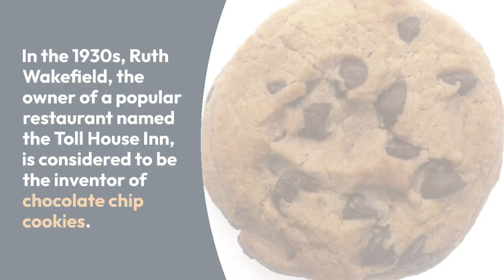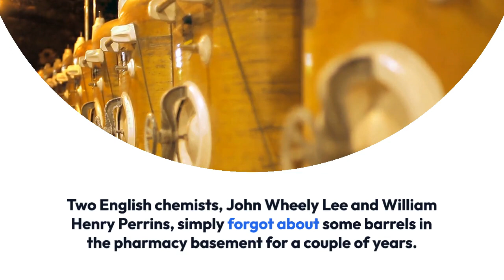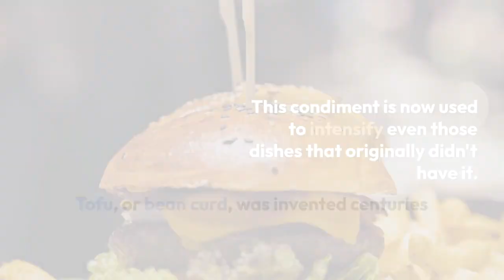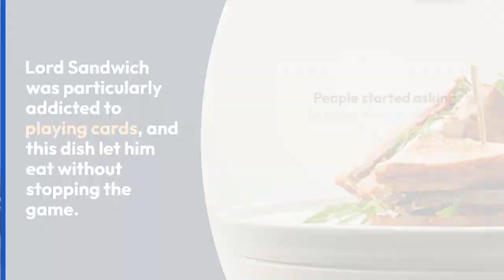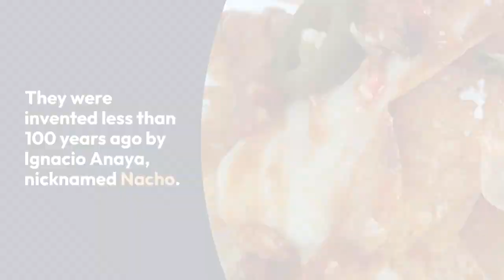Accidental Food Inventions and Their Stories, Food History, Culinary Discoveries, Food Origins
Accidental Inventions and Their Stories

Over 100 years ago, an 11-year-old boy named Frank Epperson left his drink on a porch during a cold night.

The glass was filled with powdered soda dissolved in water and a stirring stick.

Twenty years later, Frank presented his accidental invention, the popsicle, in a California park.

Among the very first flavors were cherry, lemon, orange, banana, watermelon, grape, and even root beer.

In the 1930s, Ruth Wakefield, the owner of a popular restaurant named the Toll House Inn, is considered to be the inventor of chocolate chip cookies.

One story claims that Ruth ran out of baker's chocolate and decided to replace it with some basic semi-sweet chocolate, expecting it to melt completely but it didn't.

Another story says that some chocolate just accidentally fell into the batter.

Ruth denied the accidental origin of her cookies, claiming that it was all done deliberately.

There are many legends behind the creation of the potato chip.

One claims they were invented in 1853 by a chef at a luxurious New York restaurant.

French fries were one of the specials at this restaurant, but there was one customer who wasn't satisfied with the quality, complaining they were too thick.

When the chef, George Crum, cooked thinner french fries, the picky customer complained again.

George deliberately made his next batch of fries paper thin.

Surprisingly, the finicky eater loved the dish, and the chips recipe spread.

Worcestershire sauce is another product that wasn't invented deliberately.

Two English chemists, John Wheely Lee and William Henry Perrins, simply forgot about some barrels in the pharmacy basement for a couple of years.

The first mixture they had made was totally inedible due to its super strong flavor.

But when they rediscovered the barrels and were curious to try it, they found that the taste had mellowed.

This condiment is now used to intensify even those dishes that originally didn't have it.

Tofu, or bean curd, was invented centuries ago.

One theory is that tofu was first created by a Chinese prince.

Another theory claims that tofu appeared as a result of mixing boiled ground beans and sea salt.

One more legend says that some negary, a sort of evaporated sea salt, was accidentally dropped into soy milk.

Today, doctors tell you to stay away from Coca-Cola, but it was surprisingly invented by John Pemberton, who had a medical degree and was a pharmacist.

Pemberton's French wine coca was initially used as a remedy for severe pains, headaches, and as a nerve tonic.

In 1886, a Prohibition law was introduced, and John had to change the recipe to remove the alcohol.

One thing was left unchanged, though—the cola nut that gave the drink its trademark flavor.

The sandwich was invented by accident too.

Back in the 1700s, John Montague, the fourth Earl of Sandwich, ordered his valet to make him a simple dish that could be eaten with no cutlery at all.

He asked the valet to tuck some meat between two loaves of bread.

Lord Sandwich was particularly addicted to playing cards, and this dish let him eat without stopping the game.

People started asking to bring the same sandwich to their games, and soon the dish had its common name.

The tomato ketchup we eat today is such a modified version that it actually has nothing to do with the original ketchup recipe.

You can trace its roots back to the 17th century when the Chinese mixed pickled fish and spices, calling it a word that sounded a bit like ketchup and which meant the brine of pickled fish.

The English first tried this sauce about a hundred years later.

The first tomato ketchup had anchovies among its ingredients, which hints back to its relation to the Chinese fish sauce.

Nachos aren't some ancient Mexican food.

They were invented less than 100 years ago by Ignacio Anaya, nicknamed Nacho.

Ignacio, a chef, was asked by a regular customer to bring her and her three friends something different as a snack.